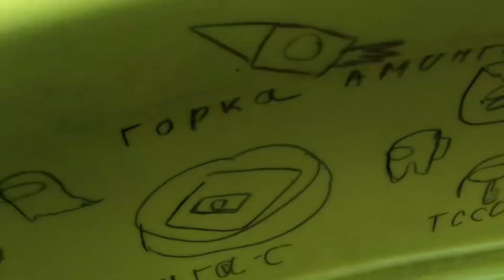walking adventure part3